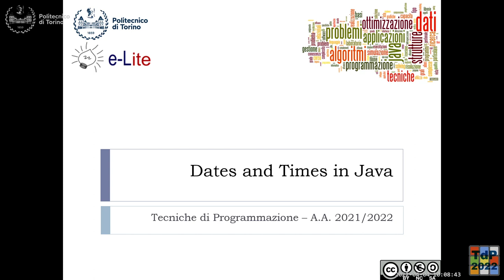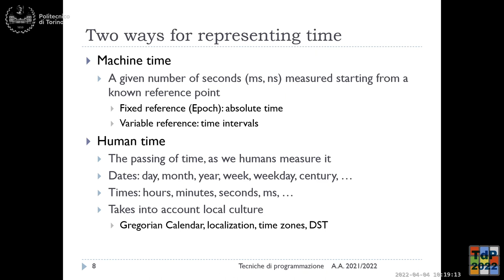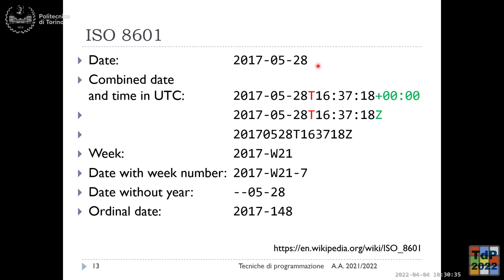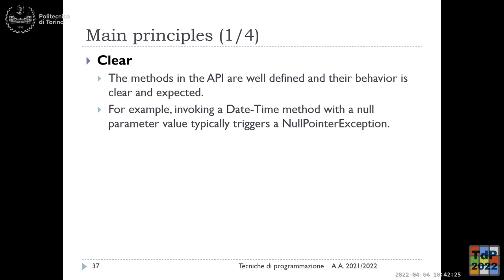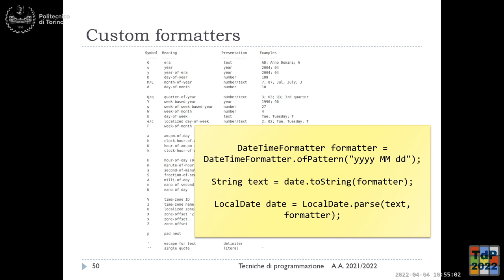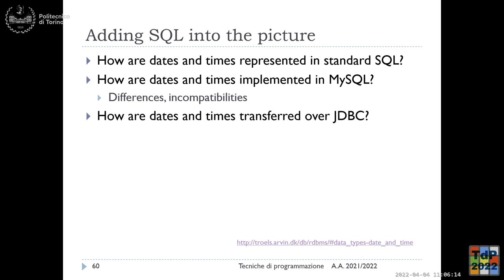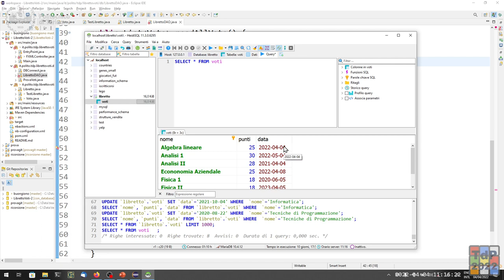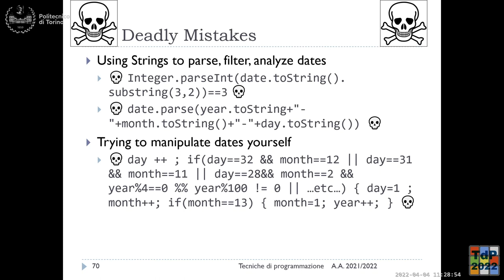TdP-2022-L17: Date e Time in Java e SQL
Lezione 17 del 04/04/2022: Date e Time in Java e SQL.